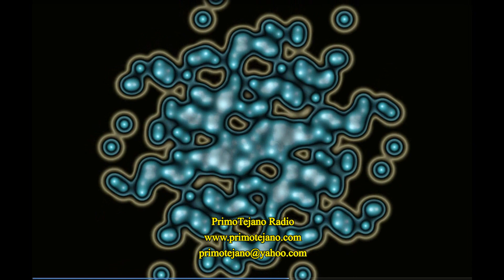Tejano - Mas Kumbias Locas Mix 2022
Puro Cumbias